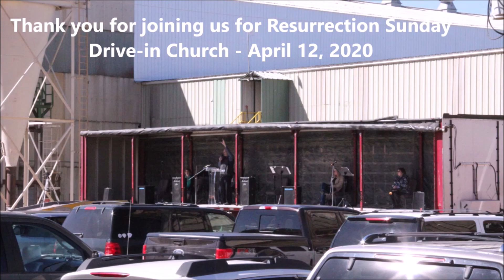Resurrection Sunday Drive In Church Report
A video montage celebration of Drive-In Church on Resurrection Sunday, April 12, 2020, at First Baptist Church, Lakeview